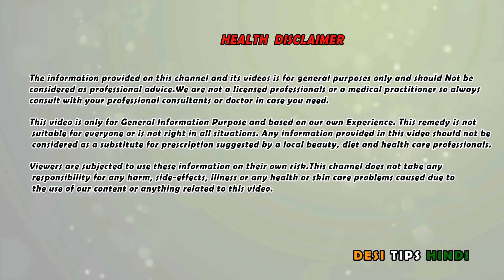रात मे ये लगालो सालो पुरानी दाद खाज खूजली चुटकियो मे मिट जायेगी जानिए कैसे| Dad,khaj,khujali Ka ilaj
dad khaj khujli aisi bimari hai jo chune se aur badhti hai
kitni bhi dawai Kara lo magar Kuch din baad fir se jati hai Tu is video mein main aapko ek aisa karelu nuskha bataya hai jo agar aap follow kar lengeto aapko dad khaj khujli se aasani se chutkara mil Jayega

yahan aap ko jarurat hogi Kapoor aur lemon ke

kis prakar se nuskha banana hai vo maine aaj ke is video mein bataya hai

ringworm,Dad,khaj,khujali
Dad,khaj,khujali Ka ilaj